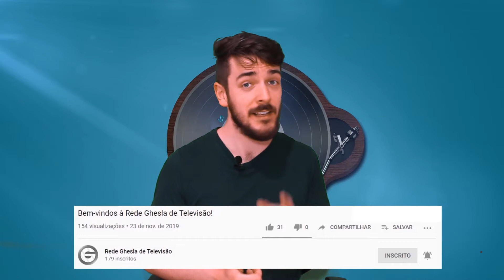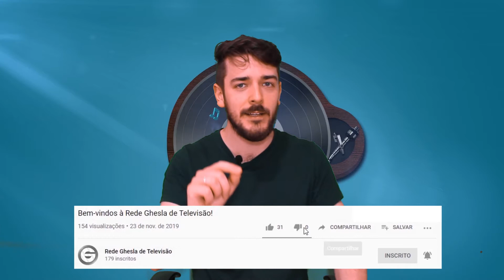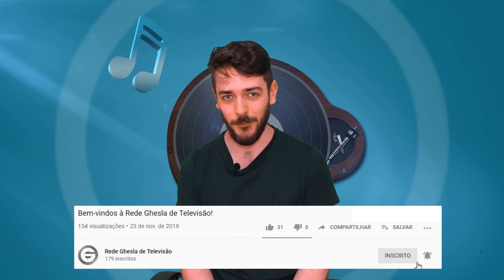REACT BARÕES DA PISADINHA - TÁ ROCHEDA | PARADÃO REDE GHESLA